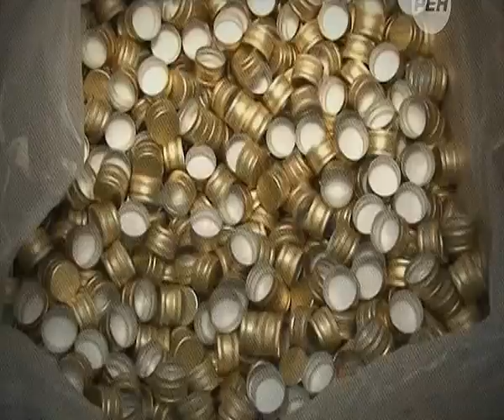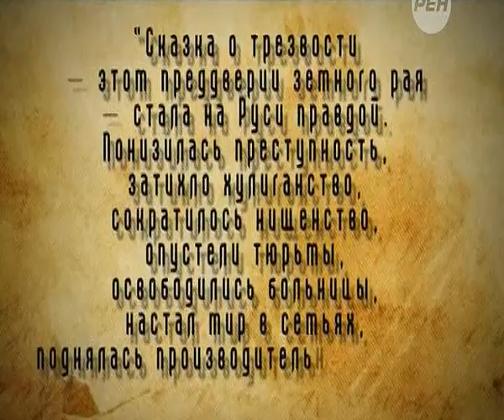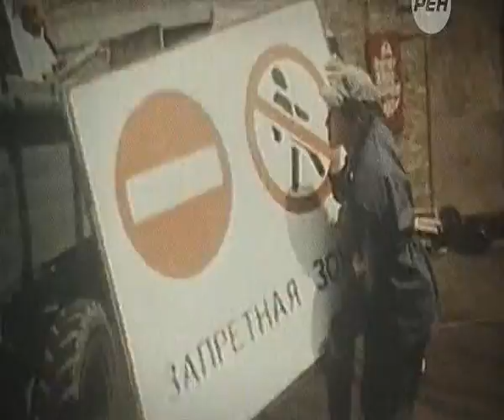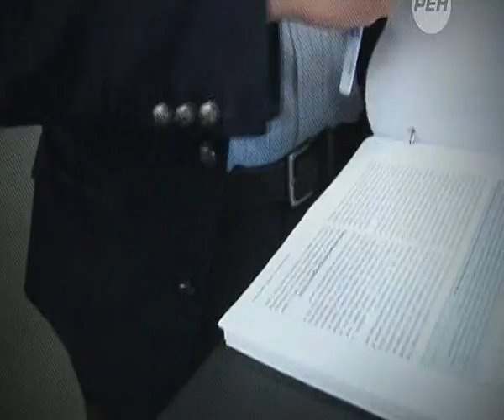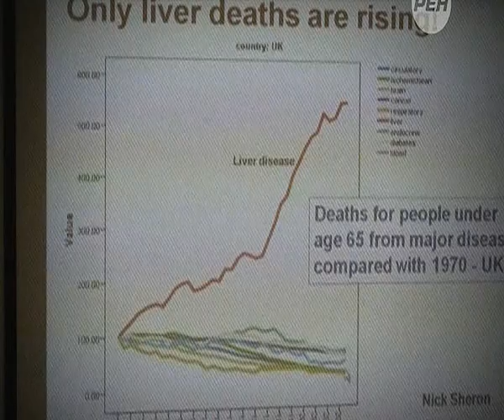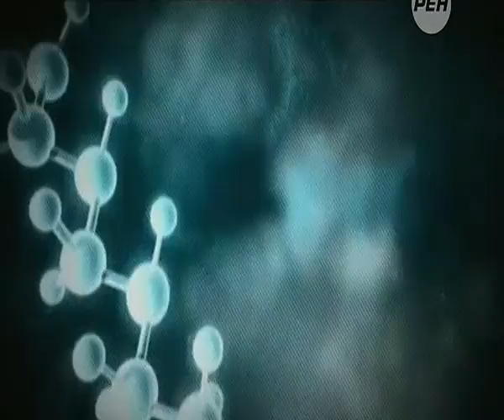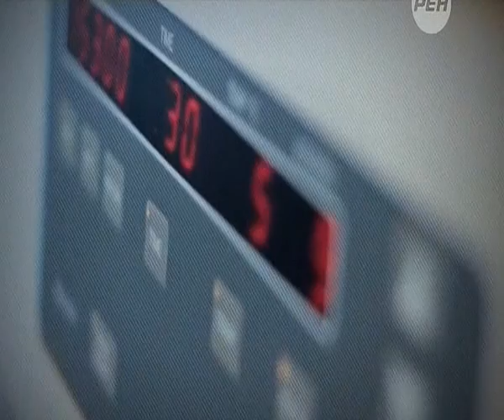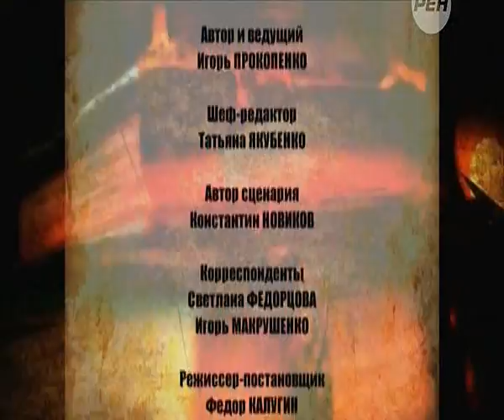Территория заблуждений 17.05.2014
- сайт о непознанном и необъяснимом (наука, тайны мира, загадки, легенды).
- группа о Непознанном и Необъяснимом